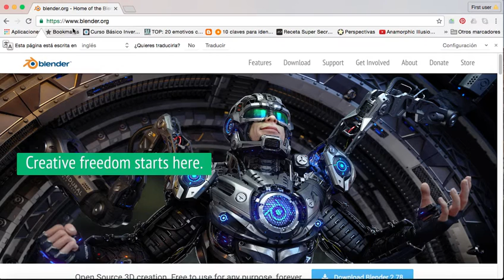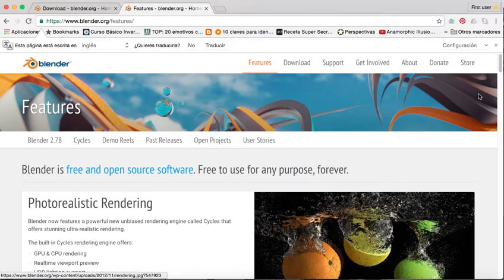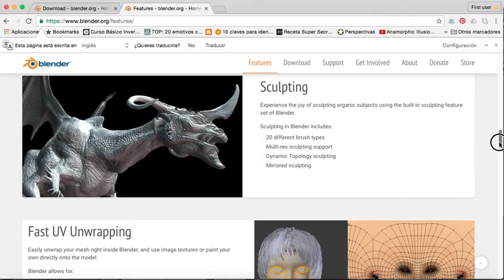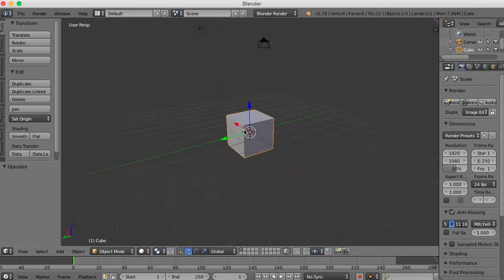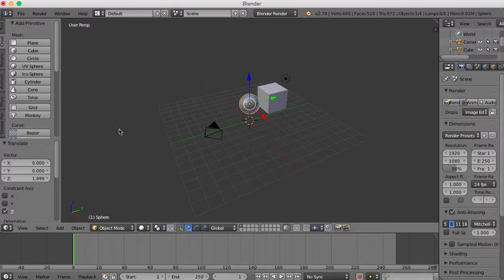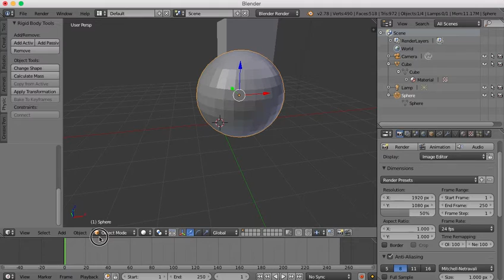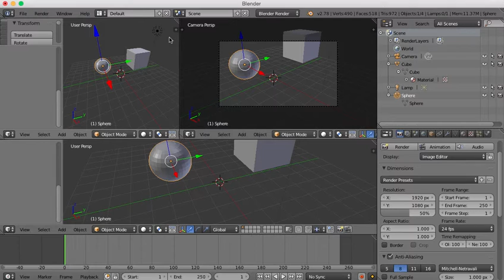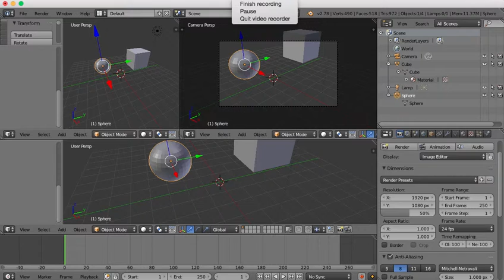Blender 3D - lección 1. Descarga e introducción al software 3D.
En este video te decimos donde descargar blender y te damos una breve introducción este fantástico programa y de paso una introducción al increíble mundo 3D.
Ademas con blender no tendrás que descargar versiones de prueba o pagar por obtenerlo ya que es software libre y ademas es una herramienta líder y de las más potentes en la actualidad que entrega resultados increíbles.